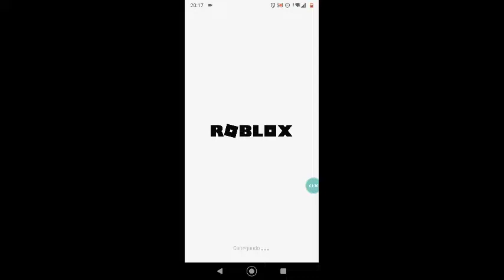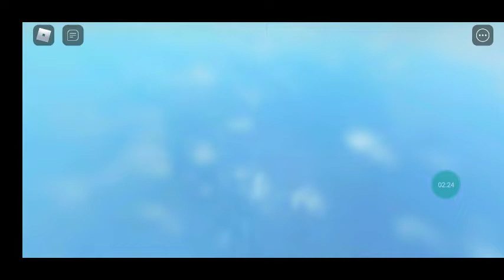DEU ZEBRA NO EVENTO 24KGOLDN NO ROBLOX!!🤡